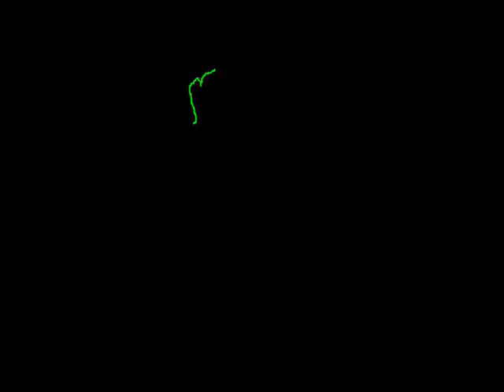How to get rich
A witch offers financial advise.